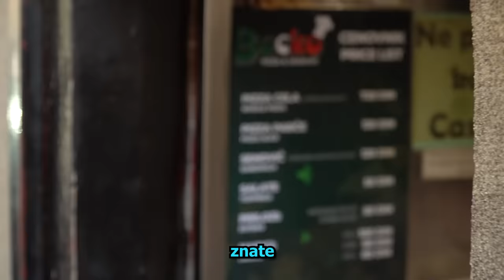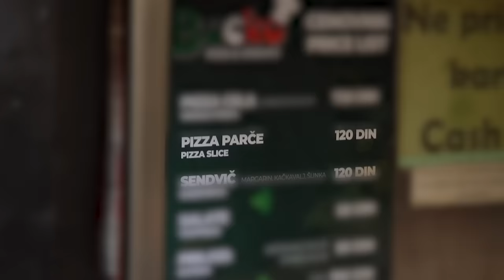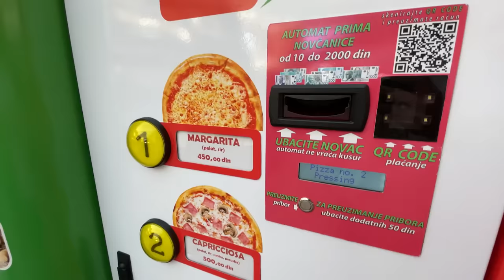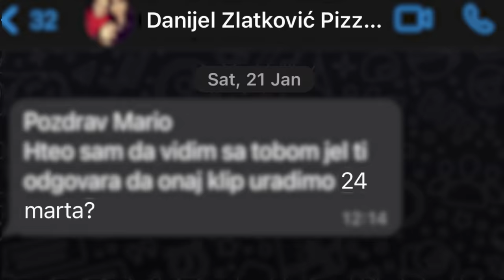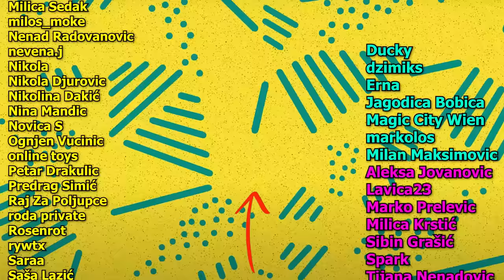Probao Sam Najjeftiniju i Najskuplju Pizzu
⚡ Crypto donacije  :
(BTC) : 1DYXsPDzcpK3bfLKC6pJCYXg7EHD6vwWFE
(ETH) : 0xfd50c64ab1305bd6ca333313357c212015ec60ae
(USDT-TRC20) : TSFeX52yY5AsFpcZkiPtkvea2CjNtfMzNs